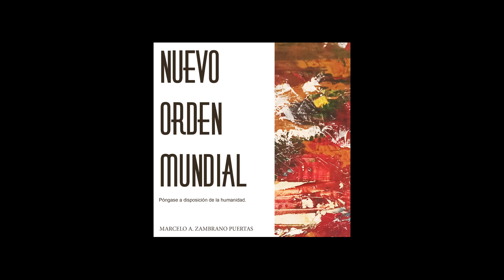Nuevo Orden Mundial Audiolibro Parte 27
Capitulo 9 - PROSTITUCIÓN
Libro Nuevo Orden Mundial
by Marcelo Zambrano Puertas
Póngase a disposición de la humanidad.

Voz virtual: Helena TextAloud
Libro físico  disponible en Amazon